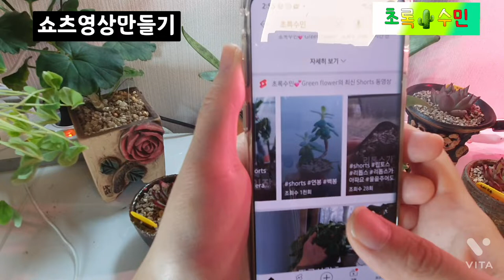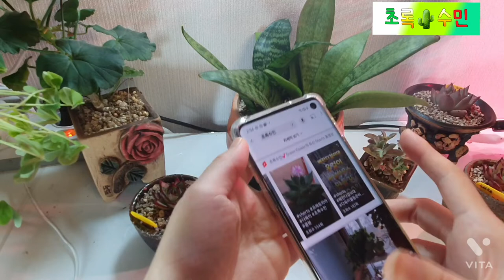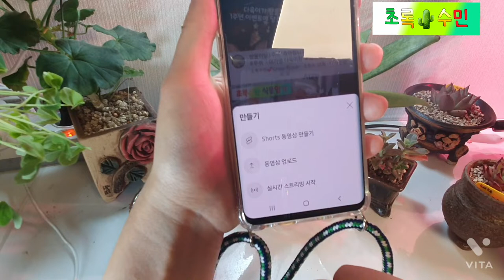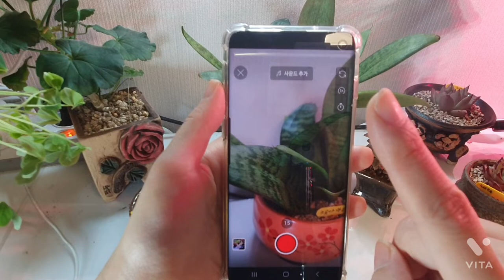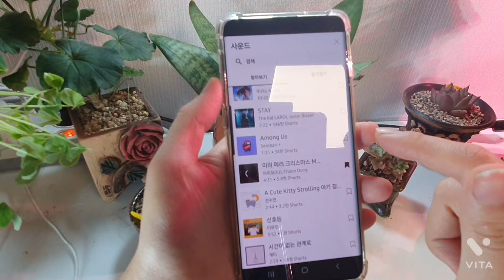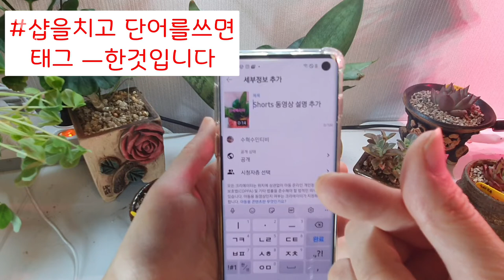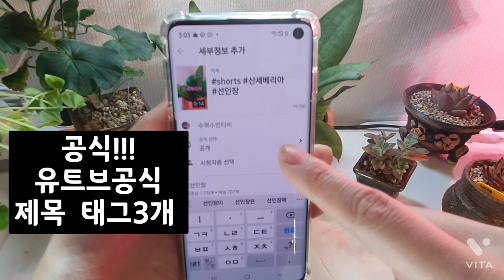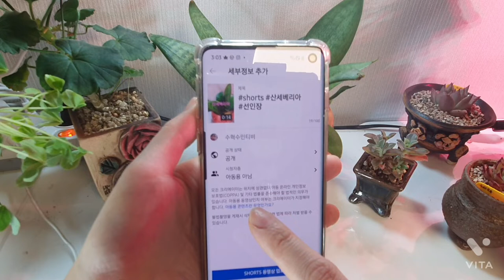♡ 백봉영상 찍는거 알려드려요 ㅡ다음번에 꾸미는것 올리께요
저도 시작할때  막막하고  배우고싶고

누가 도와줬으면 하더라구요

저ㆍㆍㆍ컴맹인데
신랑도 안도와주네요  😂

저처럼  아무것도 모르시는분

도움되셨으면 좋겠어요